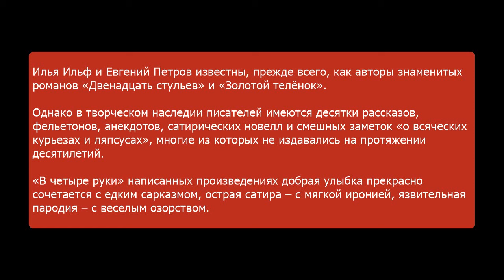Театр на улице. Илья Ильф, Евгений Петров. Аудиокнига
Илья Ильф и Евгений Петров известны, прежде всего, как авторы знаменитых романов «Двенадцать стульев» и «Золотой телёнок».

Однако в творческом наследии писателей имеются десятки рассказов, фельетонов, анекдотов, сатирических новелл и смешных заметок «о всяческих курьезах и ляпсусах», многие из которых не издавались на протяжении десятилетий.

«В четыре руки» написанных произведениях добрая улыбка прекрасно сочетается с едким сарказмом, острая сатира – с мягкой иронией, язвительная пародия – с веселым озорством.

В аудиокнигу вошли следующие произведения:
  1. Синий дьявол
  2. Под знаком Рыб и Меркурия
  3. Мореплаватель и плотник
  4. Гелиотроп
  5. Процедуры Трикартова
  6. Авксентий Филосопуло
  7. Чарльз-Анна-Хирам
  8. Шкуры барабанные
  9. Довесок к букве «щ»
10. На волосок от смерти
11. Граф Средиземский
12. Халатное отношение к желудку
13. Горю – и не сгораю
14. Здесь нагружают корабль
15. Мне хочется ехать
16. Пташечка из Межрабпомфильма
17. Три с минусом
18. К барьеру!
19. Бледное дитя века
20. Праведники и мученики
21. Театр на улице
22. Полупетуховщина
23. Волшебная палка
24. Мала куча – крыши нет
25. Пьеса в пять минут
26. Секрет производства
27. Король-солнце
28. Так принято
29. Человек в бутсах
30. Пятая проблема
31. Когда уходят капитаны
32. Сквозь коридорный бред
33. Детей надо любить

Жанр: Юмор. Сатира
Издательство: АРДИС
Авторы: Ильф И.,Петров Е.
Исполнители: Илья Прудовский
Время звучания: 05 час. 07 мин.